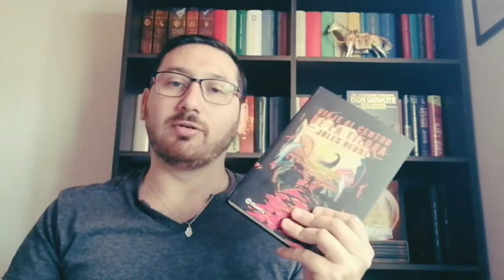Reseña "Viaje al centro de la tierra" | Julio Verne | Festín de libros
El ritmo normal de las cosas se ve profundamente trastornado a consecuencia de un antiguo criptograma descubierto en un manuscrito rúnico. En tal criptograma un alquimista islandés del siglo XVI, Arne Saknüssemm, dejó oculta una extraordinaria revelación: por uno de los cráteres del Sneffels, volcán extinto de Islandia, Saknüssemm había logrado penetrar hasta el centro de la Tierra. Sin perder un solo instante, el profesor comienza a organizar la expedición. Y un mes más tarde, el profesor Lidenbrock y su sobrino Axel, junto con Hans Bjelke, un guía islandés tan flemático como exaltado es su nuevo jefe, se internan en las entrañas de la Tierra.